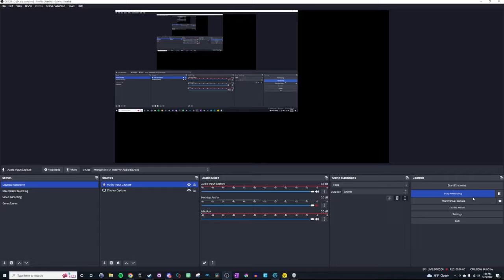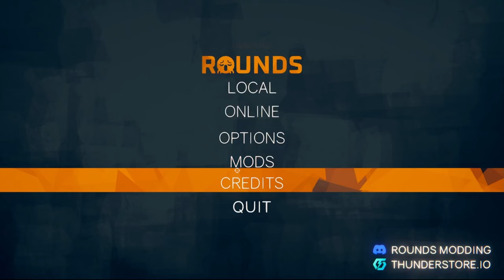Rounds w Friends 3